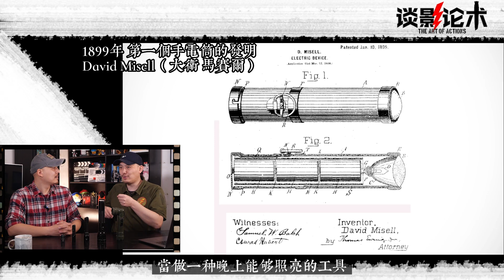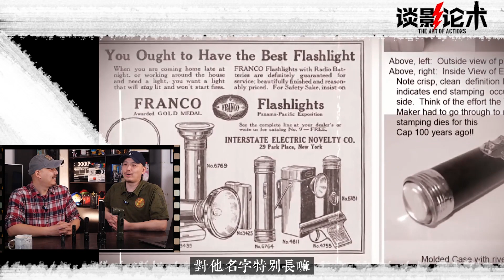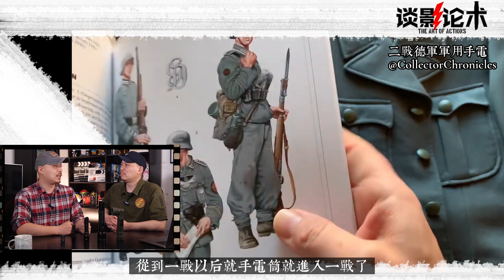一個小燈泡加一個電池卻變成了全球軍警最愛&必備戰術裝備沒有之一！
手電筒、戰術手電筒的由來、歷史、戰術裝備。一個小燈泡加上一個電池卻改變了近百年來全世界軍警最愛的必備戰術裝備，沒有之一！Flashlight/torch History, Tactical flashlight / Torch history ， the History of Tactical Flashlight .
精品節目推薦
电影深度解析：

戰術知識類系列節目：
【戰術幹貨】